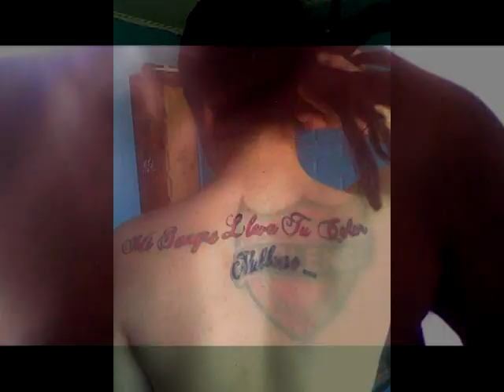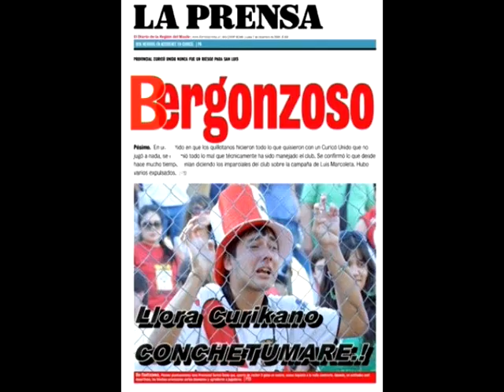Locura y pasión - Los Rediablos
Vídeo con imágenes del Club deportivo Ñublense de chillan, con la música de la gran banda nacional de música Santaferia. Feliz aniversario Ñublense, feliz 97 años te desea tu hincada incondicional Los Rediablos.